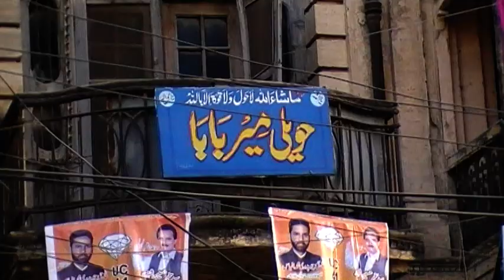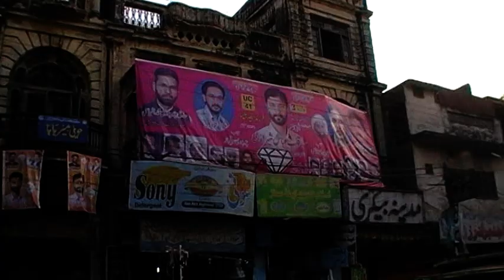Haveli Durga Niwas built by Sardar Budh Singh Swahni Coal Merchant of Rawalpindi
Haveli Durga Niwas  built by Sardar Budh Singh Swahni Coal Merchant of Rawalpindi Ancestral Haveli of Dr Jasdev Swahni now days Dr sahib living in UK . If you like my prepaid family history services then contact below link .